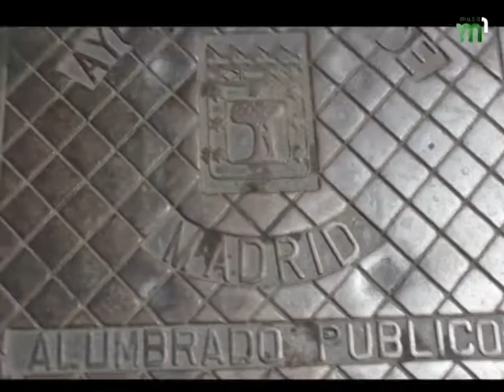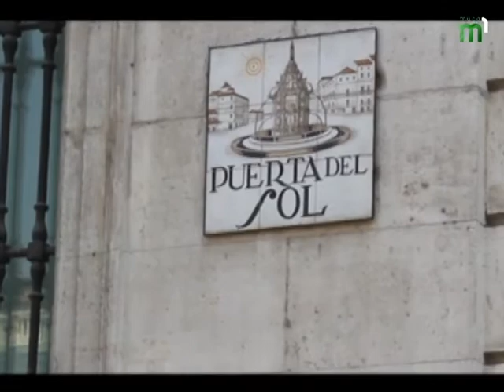Мадрид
Сюжет про столицю Іспанії - Мадрид